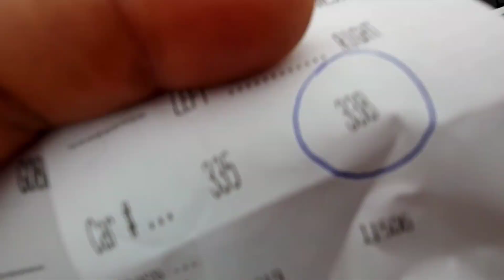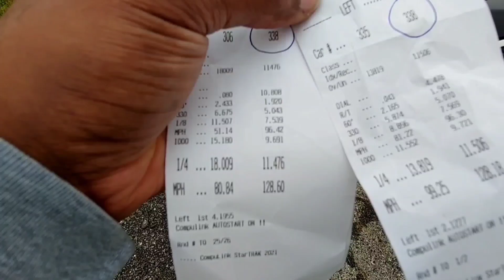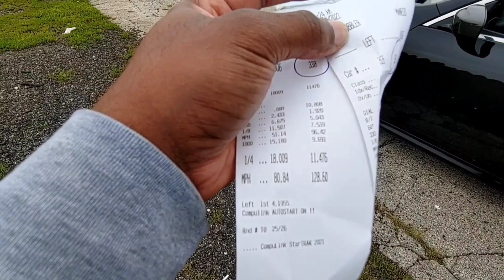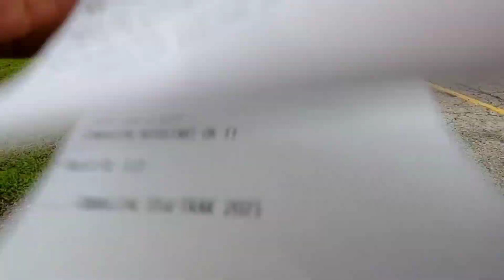Chasing high 10s with the G37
G37 MODS:
STILLEN SUPERCHARGED G37 SOHO A2A FBO E85 600+WHP